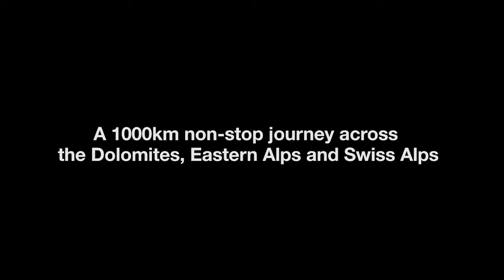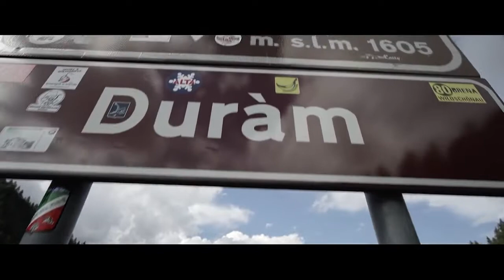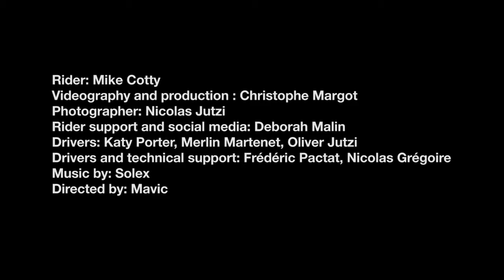The Road to Mont Blanc 1000km & 21 Mountains Non Stop